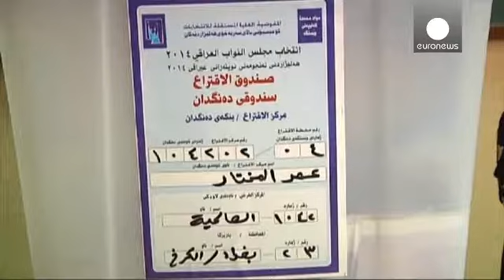Εν μέσω επιθέσεων διεξάγονται οι εκλογές στο Ιράκ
Οι δυνάμεις ασφαλείας του Ιράκ δεν κατάφεραν να αποτρέψουν τις επιθέσεις των ανταρτών, κατά τη διάρκεια της εκλογικής διαδικασίας.

Στην πόλη  Ντιμπς, κοντά στο Κιρκούκ, τουλάχιστον 2 γυναίκες έχασαν τη ζωή τους από έκρηξη βόμβας κοντά σε εκλογικό κέντρο.

Νωρίτερα άγνωστοι έριξαν οβίδες σε δύο εκλογικά τμήματα κοντά στη Βαγδάτη, χωρίς να προκαλέσουν θύματα.

Στην πόλη Τουζ Χουρμάτου αντάρτες πυροδότησαν χειροβομβίδες κρότου λάμψης για να τρομοκρατήσουν τον κόσμο.

Στο Κιρκούκ, υψηλόβαθμος αξ...